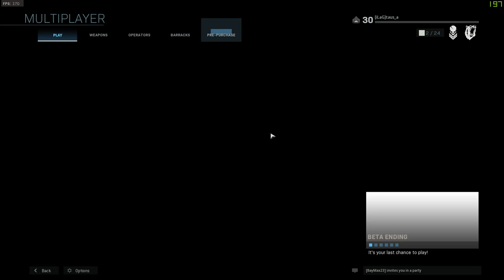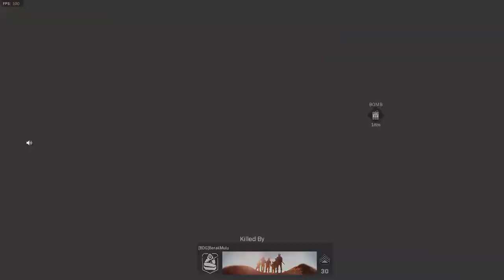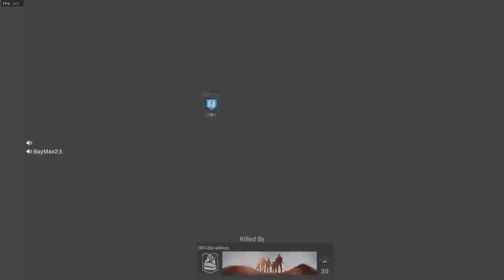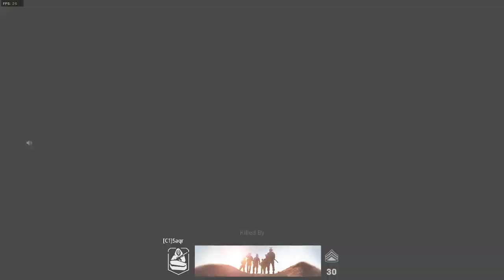COD OPEN BETA last hour